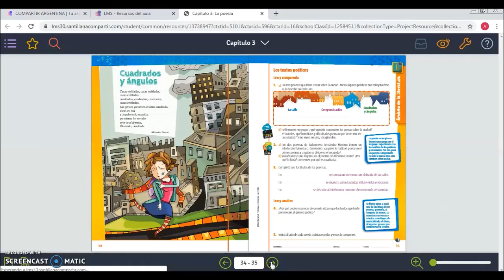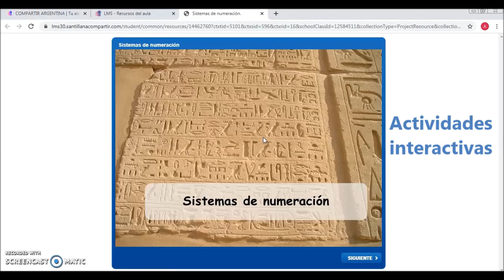¿Cómo explorar los contenidos de la plataforma Santillana Compartir?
Aquí verás como recorrer contenidos digitales para estudiar, repasar, responder a las tareas, opinar en un foro, etc.